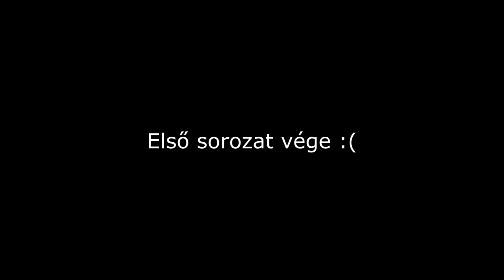GamePlay - HammerWatch 04 (Op pala, bubi+HáEs)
Következő HammerWatch-os videó, amely egy indie jellegű játék, melyet idén (2013) adtak ki a régi idők emlékére. Ebben a részben segít nekem: Husi (Friddan) és Athiyk.